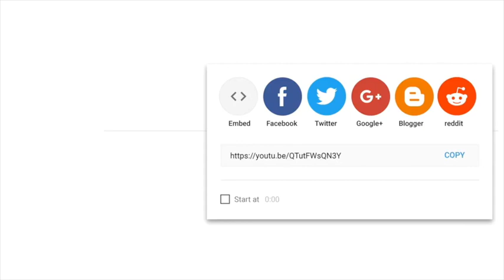The raw streets of Santa Marta Colombia 🇨🇴🔥🔥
in this video I show you a a great place located in Santa Martha  Colombia..walk with me as I show you this beauty hidden gym ..
czechineffectunfiltered
Bogota,Cali,Cartagena,Santa Martha ,Barranquilla